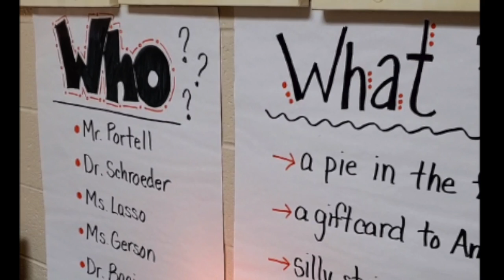Who Gets What 10_30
This video is about Who Gets What 10_30